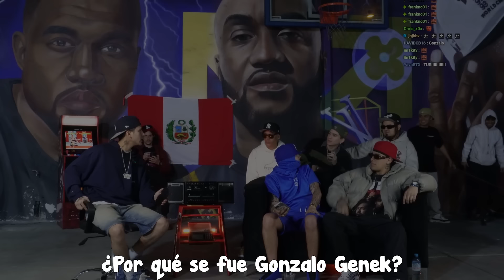Charla con Guerreros Del Bajo (TERMINO DR0GAD0)🍀